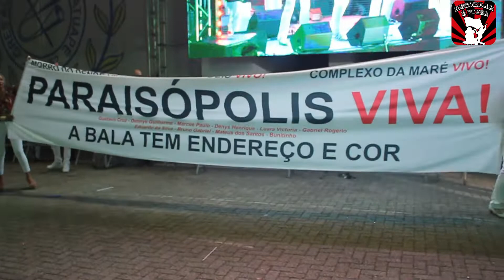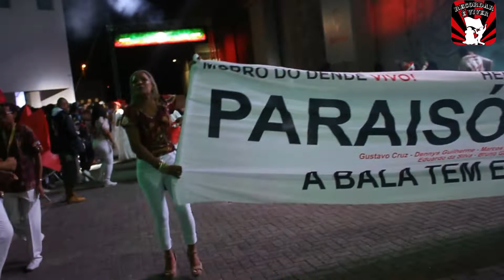Mocidade Unida da Mooca - Festa de Lançamento do CD do Carnaval de SP 2020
- Siga a Recordar é Viver no Instagram: @recordarvivercarnaval